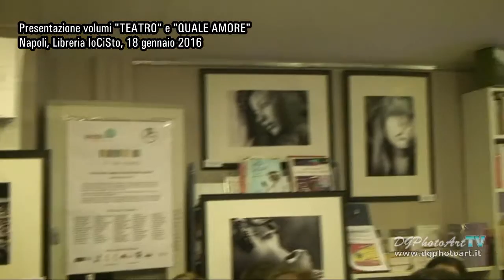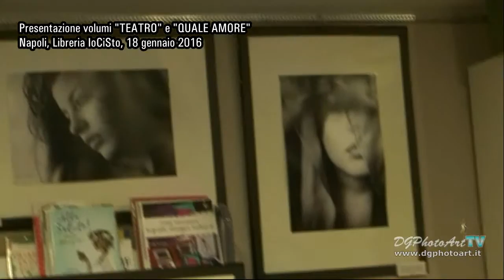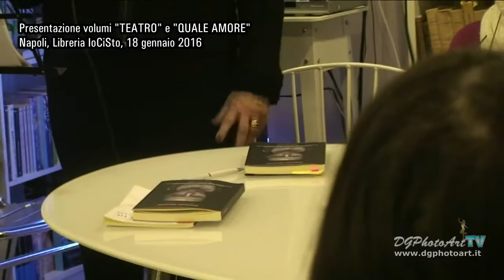Presentazione Volumi "Teatro" e "Quale Amore" - Napoli, Libreria IoCiSto - 18/01/2015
Presentazione Volumi "Teatro" e "Quale Amore"
NapolI, Libreria IoCiSto
18/01/2015